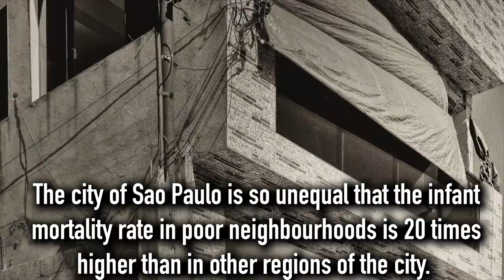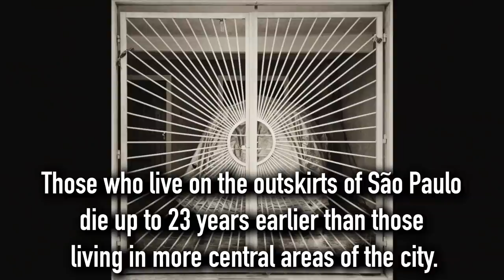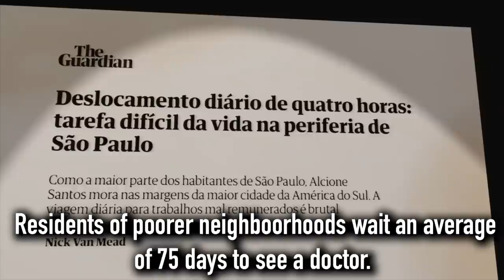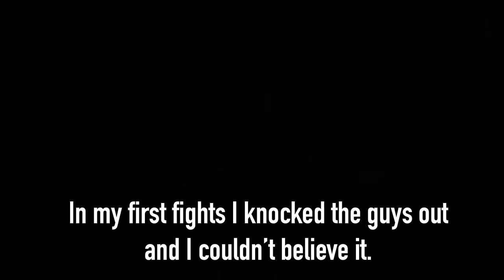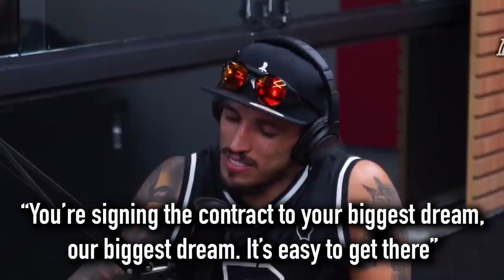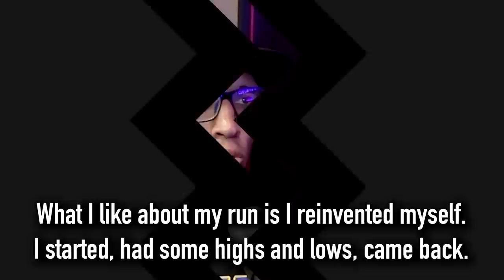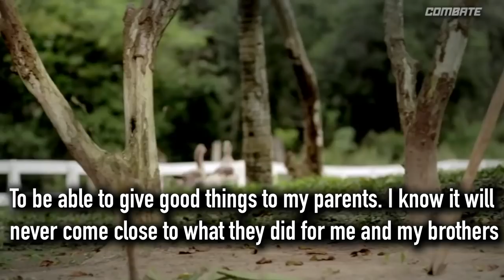Charles Oliveira - Brazil's Cruel Divide (Documentary)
UFC 280: Oliveira vs. Makhachev is an upcoming mixed martial arts event produced by the Ultimate Fighting Championship. A title bout for the vacant lightweight title will headline the event between Islam Makhachev and Charles Oliveira.

This is a documentary that looks at the life of Charles Oliveira, from his humble beginnings in Guaruja Brazil, to his bout with debilitating illness and his family struggles to make ends meet.

00:00 - David and Goliath
01:56 - Favelas and Gini Index
05:18 - Life in Guaruja
07:48 - Childhood, Family and Illness
11:59 - Uncle Paulo, A Mentor
13:34 - Early Success in MMA
17:52 - The Favela Steps Up
20:24 - The UFC come knocking
23:13 - David Conquers Goliath